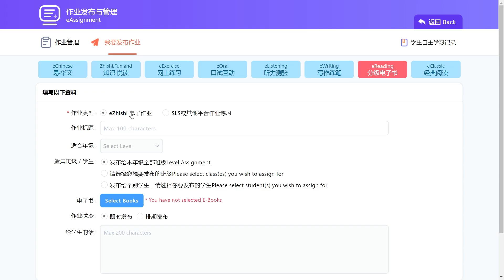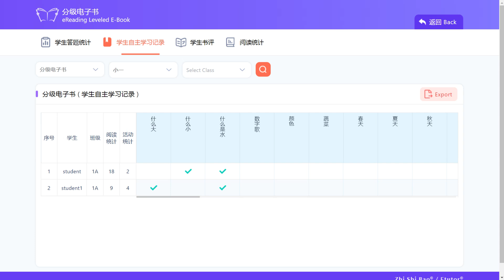eReading 分级阅读电子书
eReading分级阅读电子书与阅读教学平台，配合学校华文分级阅读、因材施教教学需要。适用于电脑，iPad / Android平板电脑或智能手机，随时随地阅读电子书或管理阅读情况，简单高效。

电子书分为A-F，6个级别，每个年级一个级别60本电子书，共360本电子书。